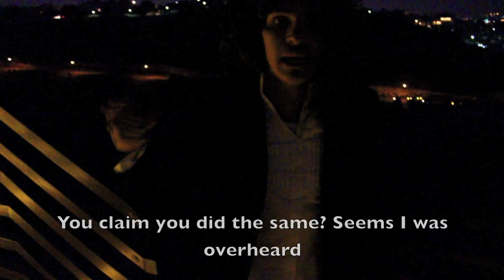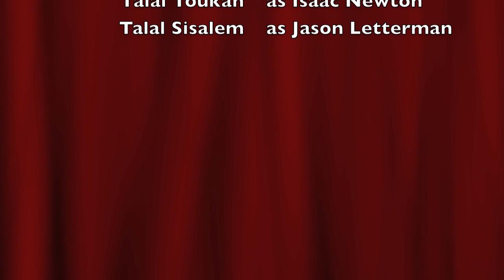Calculus Rap Battle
King's Academy
Talal Sisalem, Talal Soror and Talal Toukan